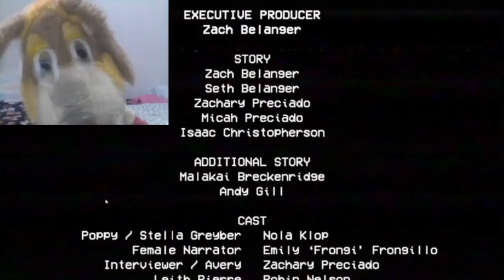idk what I'm doing | Poppy Playtime gameplay (part 1)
I have 0 socials lol